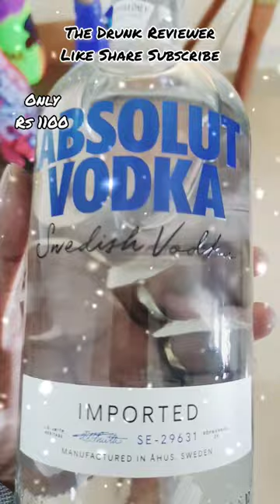Who Loves Absolut Vodka🥰